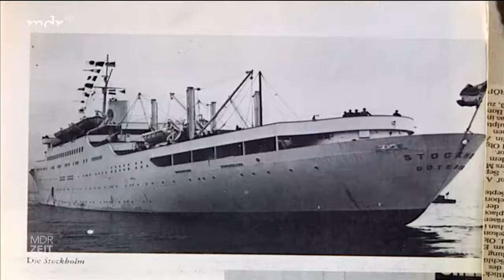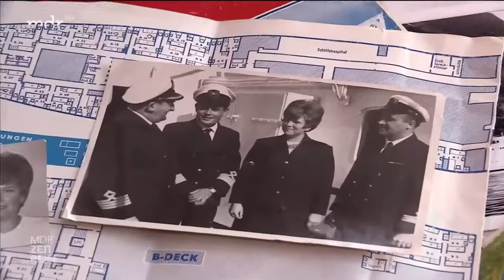MDR Zeitreise: Traumschiff(e) der DDR - Die MS Völkerfreundschaft Doku (2021)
Die DDR-Kreuzfahrtschiffe waren etwas ganz Besonderes: Opulente Buffets, auf Wunsch Frühstück ans Bett, sogar teilweise Telefon in den Kabinen. Neben der "Fritz Heckert" fuhr auch der Luxusliner "Völkerfreundschaft".